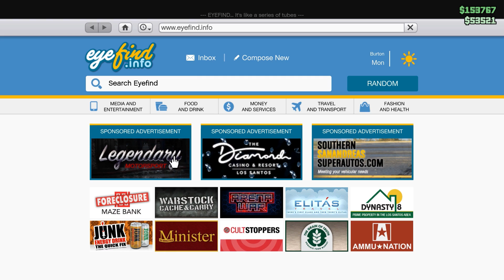I Drove James Bonds Car - GTA Online Casino DLC